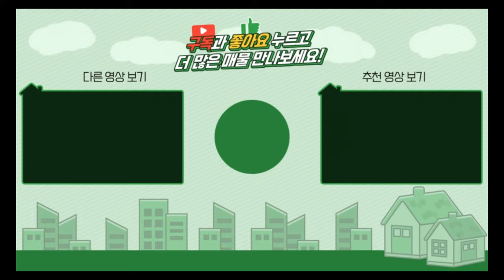양평전원주택 / 매매5억1천 / 강상면 초등학교 도보거리 평탄지 진입로좋은 실거주용 주택 / 양평급매물 / 대원부동산 240517-1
▶ 매물번호 : 240517-1
▶ 중개대상물종류 : 단독주택
▶ 거래형태 : 매매
▶ 가격 : 5억 1천만원
▶ 입주가능일 : 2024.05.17 이후 협의가능
▶ 소재지 : 경기 양평군 강상면 신화리
▶ 용도지역 : 계획관리지역
▶ 건축구조 : 벽돌구조
▶ 총층 지상/지하 : 지상 2층
▶ 방수/욕실수 : 방 3개 / 화장실 3개
▶ 방향 : 남동향
▶ 난방 : 기름보일러
▶ 사용승인일 : 2015년12월24일
▶ 주차대수 : 2대
▶ 기타시설 : 지하수, 정화조, 태양광발전시설

사무소명칭/대표 : 대원공인중개사무소 / 대표 김대원
중개사무소 등록번호 : 제 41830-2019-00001 호
사무소위치 : 경기 양평군 양평읍 중앙로 107 3층 301호